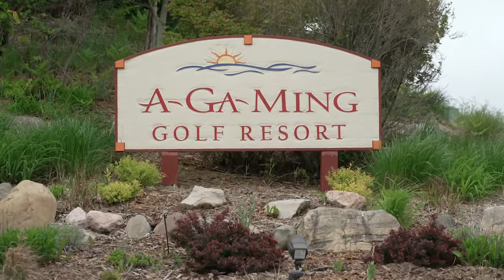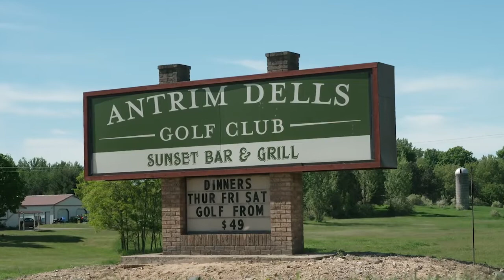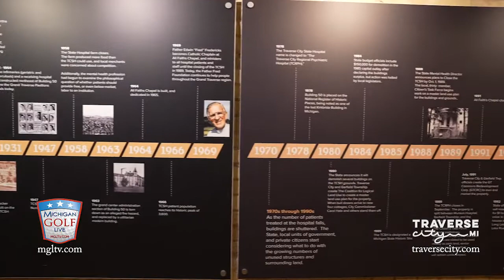Traverse City - Golf, Life, and Fun - 2022 MGL TV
We're hitting the highlights of a great golf getaway to Traverse City as we tee it up at AGaMing Golf Resort, Grand Traverse Resort and Spa, and Crystal Mountain Resort.

We're also having a blast off the course as we visit a handful of shops and attractions that make a Traverse City vacation even more memorable.

LISTEN TO THE FORE GOLFERS NETWORK PODCAST EVERY WEEK ACROSS ALL PODCAST PLATFORMS!